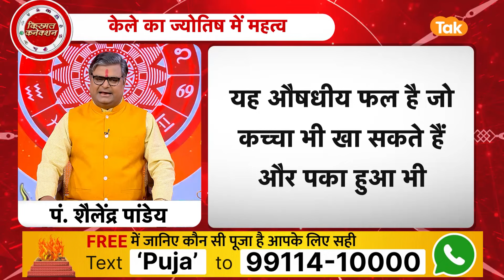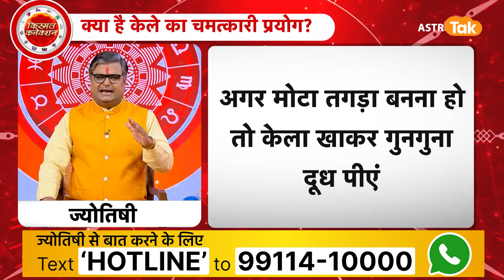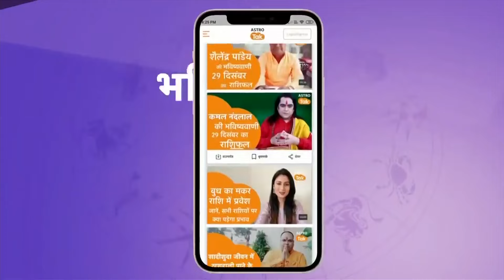क्या है केले का चमत्कारी प्रयोग | Shailendra Pandey | AstroTak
Importance of Banana Plant: केले के पेड़ का तना सौभाग्य और समृद्धि का प्रतीक है. इसलिए गणपति पूजनमें कई जगह इसके पत्ते को गणेश जी में चढ़ाया जाता है. भगवान विष्णु और देवी लक्ष्मी के पूजन में केले के फल को भोग के रूप में अर्पित किया जाता है. सभी धार्मिक और वैदिक अनुष्ठानों में केले के फल और पत्ते का उपयोग किया जाता है...तो आइए ऐसे में ज्योतिर्विद शैलेंद्र पांडेय जी से जानते हैं कि, क्या है केले का चमत्कारी प्रयोग...